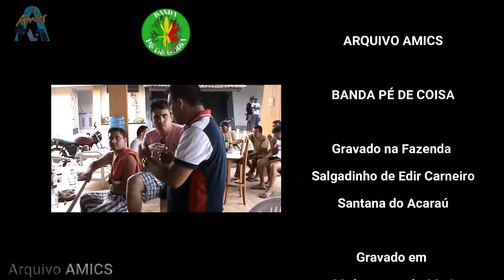Banda Pé de Coisa 2013 / ARQUIVO AMICS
ARQUIVO AMICS - BANDA PÉ DE COISA
Gravado na Fazenda Salgadinho de Edir Carneiro
em Santana do Acaraú no dia 30 de Março de 2013.
Filmagem, edição e produção Igur Braga
Agradecimentos aos músicos da Banda Pé de Coisa
em nome de Duarte Som, Clauder Lima, Doremix,
Elano, Luiz Carlos, Sérgio,
Agradecimentos especiais a todos os participantes
que estão nesta produção, ao proprietário da
fazenda Salgadinho, ao Reginey Sales por ceder a
filmadora e aos parceiros da
AMICS TV ALTERNATIVA
Netonda, Ceará Óticas, Prêmio Mania,
Posto N. S. de Fátima, Loja 5R Móveis,
Clínica Nossa Senhoras de Fátima,
Digital Gráfica, BANZAI PUBLICIDADES,
Lás Produções, Risus Clínica Odontológica,
Santana Store Online e Mercantil São José.
Este vídeo é oferecido a todos os amantes da
música ao vivo em especial esta produzida
por músicos santanenses.
Edição 2021 - Estúdio AMICS